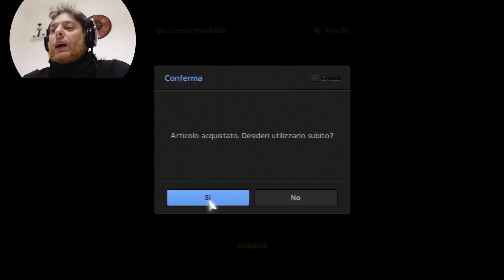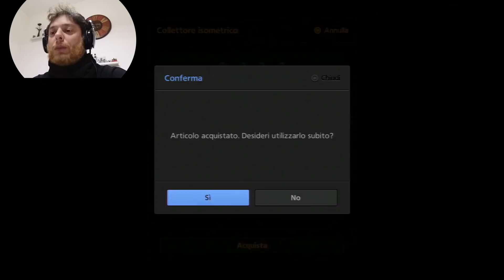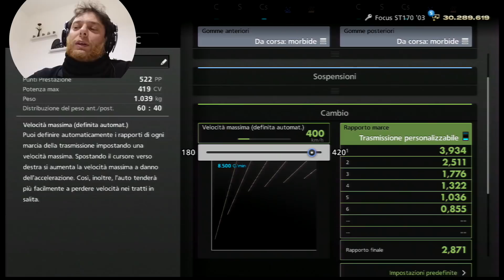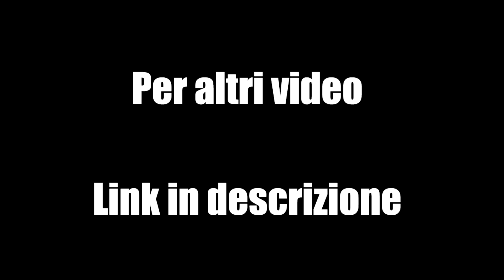#5 Come Modificare la FORD FOCUS e portarla a 440 Km/h circa su Gran Turismo 6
Altri link per Gran Turismo 6 PS3

Salve ragazzi, in questo video vediamo cosa è capace di fare la Ford Focus ST170 '03 da 173 cavalli base, sul lungo rettilineo del tracciato SPECIAL STAGE ROUTE X sul gioco Gran Turismo6 .
Vedremo come modificarla al meglio per aumentare i cavalli prima a 399 e poi a 419 portandola al limite sfruttando il nitro  e le scie delle auto in gara.
Non dimenticare di iscriverti, spolliciare in su e condividere sui social questo video.
Ricorda che anche tu puoi decidere di votare la tua auto preferita che vorresti vedere nei miei prossimi caricamenti. scrivi nei commenti la tua preferenza e verrà sorteggiata con le altre in lista!